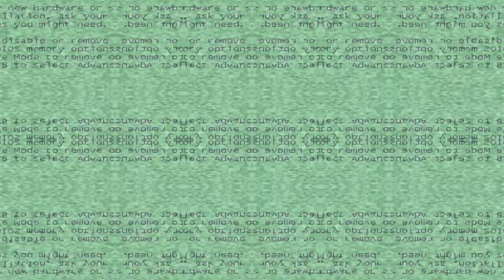Klasky Csupo Error V3 In Z Major.